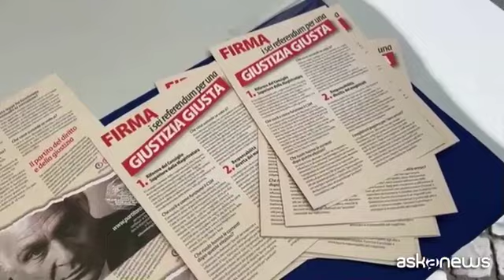Giustizia, anche Renzi firma per i referendum di Lega e Radicali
Roma, 21 lug. (askanews) - Sta crescendo il fronte dei sostenitori dei referendum sulla Giustizia promossi da Lega e Radicali. E si sta allargando con forza anche a sinistra. Dopo le adesioni di esponenti Pd, secondo fonti della Lega avrebbero firmato Gianni Pittella e Goffredo Bettini, al banchetto dei Radicali a Largo Argentina è arrivato anche il leader di Italia Viva Matteo Renzi. Ad annotare gli estremi del documento del senatore fiorentino il deputato di Italia Viva Roberto Giachetti, a lungo esponente dei Radicali prima del successivo approdo nel Pd.
Così Renzi ha spiegato la sua decisione di sostenere l'iniziativa: "Io ho firmato per i referendum dai Radicali perché quando si parla di referendum sulla giustizia e si ricorda l'impegno dei Radicali il primo nome che viene in mente è quello di Enzo Tortora, che in nome della battaglia per la giustizia giusta ha sacrificato parte della sua vita, visto tutto ciò che gli è accaduto".
Secondo Renzi la decisione di sottoporre a referendum diversi aspetti decisivi del funzionamento della macchina della giustizia italiana rappresenta "l'unica vera forma di pressione sul Parlamento per fare una legge ulteriore rispetto alla legge Cartabia che vada nella direzione della giustizia giusta. Dunque uno straordinario strumento di pressione perché il Parlamento faccia la propria parte".
Sono 6 i quesiti che Lega e Radicali vogliono portare in cabina elettorale: riforma del Csm, responsabilità diretta dei magistrati, equa valutazione dei magistrati, separazione delle carriere, limiti agli abusi della custodia cautelare e abolizione del decreto Severino. La raccolta delle firme, ne servono almeno 500mila per ogni quesito, proseguirà fino a settembre.